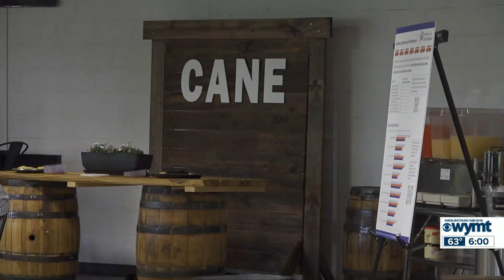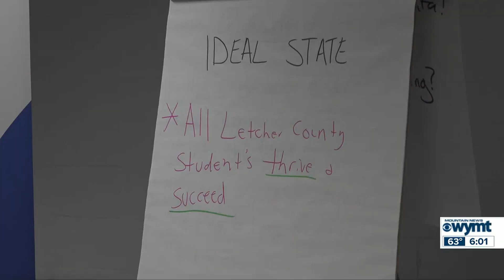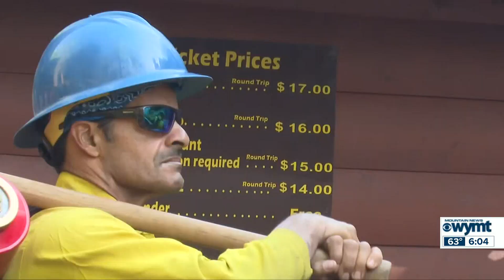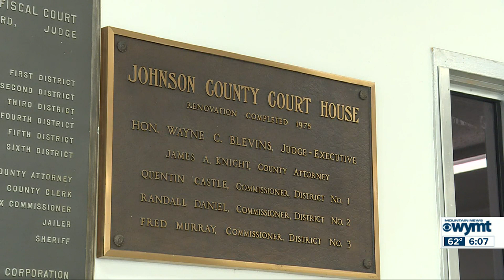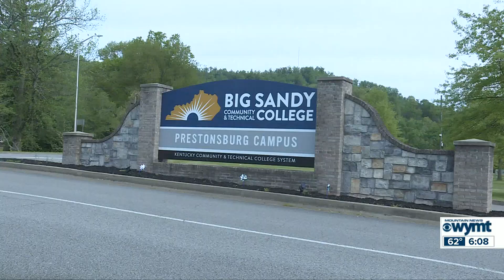Mountain News Top Stories at 6:00 p.m. - April 25, 2023